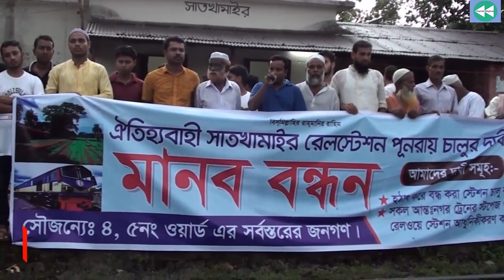ঐতিহ্যবাহী সাতখামাইর রেলস্টেশন পূনরায় চালুর দাবীতে মানব বন্ধন।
আমাদের দাবী সমূহ:- * হটাৎ করে বন্ধ করা স্টেশন চালু করণ।
                                * সকল আন্তঃনগর ট্রেনের স্টপেজ ও রেলওয়ে স্টেশন
                                  আধুনিকীকরণ করা।
সেীজন্যঃ ৪,৫নং ওয়ার্ড এর সর্বস্তরের জনগন।

প্রিয় দর্শক,Channel Meghna HD পক্ষ থেকে আপনাদের স্বাগত জানাচ্ছি আমি MD AL-AMIN,পরিচালক Channel Meghna HD।আপনাদের ভালবাসা কে পুঁজি করে ইতমধ্য Channel Meghna HD
অনেক দূর আগিয়ে গেছে।আশা করি এমনি করে আগামী দিন গুলতেও আপনাদের পাশে পাবো।গাল ভরা শিরোনাম নয়,ভালো মান সম্পন্ন অনুষ্ঠান উপস্থাপন করাই আমাদের লক্ষ্য,সুধী দর্শক আপনাদের নিকট আমাদের প্রত্যাশা,আমাদের সকল ভিডিও গুলো আপনারা দেখবেন,আশা করি আপনাদের ভালো লাগবে,আর ভালো না লাগলে গঠন মূলক সমালোচনাকরবেন,আমরা সাদরে গ্রহন করবো।আমার সোনার বাংলা,আমি তোমায় ভালবাসি,আমার প্রিয় মাতৃ ভূমির বিভিন্ন অনুষ্ঠান দিয়ে আমাদের এই চ্যানেলটির ভিডিও গুলো সাজানো।যদি এর একটি অনুষ্ঠানও আপনাদের ভালো লাগে তবেই এই চ্যানেল এর যাত্রা সার্থক।ভালো লাগা ভিডিও গুলো অবশ্যই শেয়ার করবেন,লাইক ও কমেন্টস করতে ভুলবেন না।আর একটি বিনীত অনুরোধ,অবশ্যই চ্যানেলটি সাবক্রাইব করবেন। বিনীতঃMD Al-Amin, পরিচালক, Channel Meghna HD, মোবাইল :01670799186